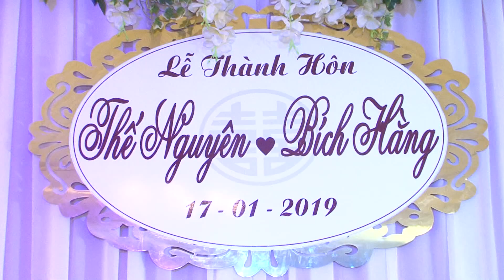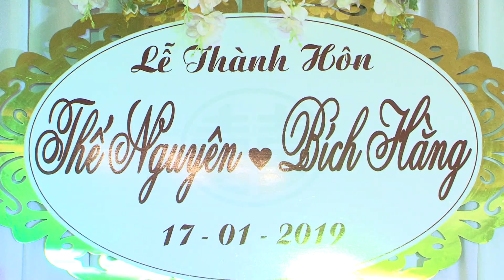LTH NGUYEN HANG 17-1-2019 phần 2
Tiệc mừng hạnh phúc !